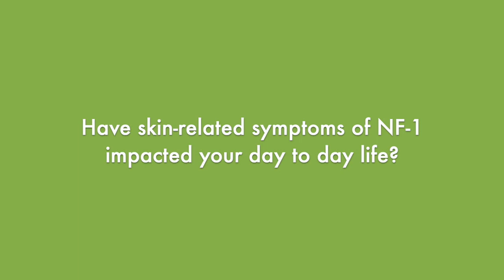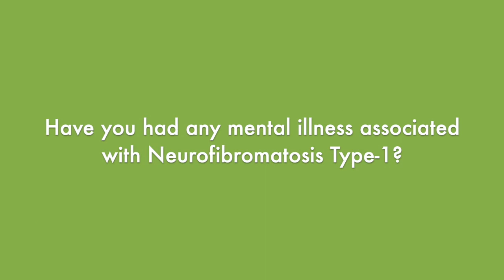Neurofibromatosis and Mental Health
The affect of dermatological symptoms of Neurofibromatosis on Mental Health